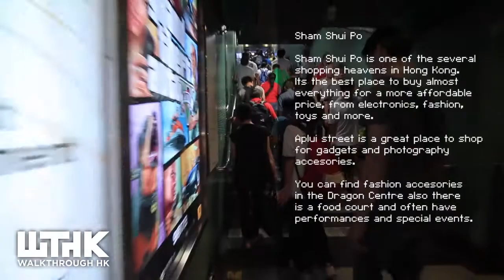Walk to AKB48 Official Shop Hong Kong in Sham Shui Po 深水埗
In the Dragon Centre 西九龍中心 at Sham Shui Po 深水埗 you can find the official shop of AKB48 which is a Japanese girl group. At the shop you can find allot of collectable items and allot of different things from the whole group or individual artist of the group. Also it got a very interesting interior design and have a big video wall showing music videos from AKB48.